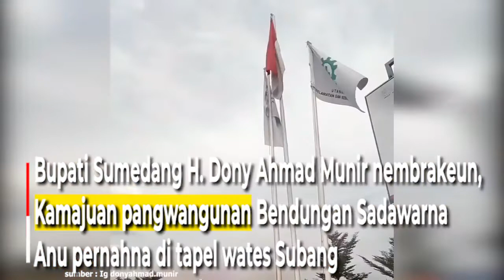Pangwangunan Bendungan Sadawarna Geus 90%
Bupati Sumedang H. Dony Ahmad Munir nembrakeun,
Kamajuan pangwangunan Bendungan Sadawarna
Anu pernahna di tapel wates Subang
Jeung Sumedang kiwari geus ngahontal 90 persén
Tur ditargetkeun bakal rengsé taun  2022.

Bupati ngécéskeun, éta pangwangunan bendungan téh
Udaganana pikeun ngaronjatkeun volume tampungan cai
Tepi ka supléy cai irigasi ka lahan tatanén
di dua Kabupaten nyaéta Indramayu jeung Subang
sangkan mayeng kajaga.

Dipiharep ku ayana éta supléy cai irigasi
tina Bendungan Sadawarna téh bisa ngarojong
para patani enggoning ngaronjatkeun intensitas nyawahna
batan padika nyawah sasarina